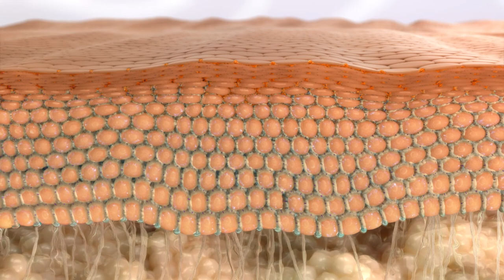Mascarilla Celavive Hidratante en Lámina con Efecto Lifting | USANA Video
Deje que surja el resplandor de su piel con este poderoso tratamiento de belleza nutritivo.  Note una piel más firme y suave después de tan solo una aplicación.  Conozca más contactando a su Distribuidor Independiente USANA local o visite usana.com.